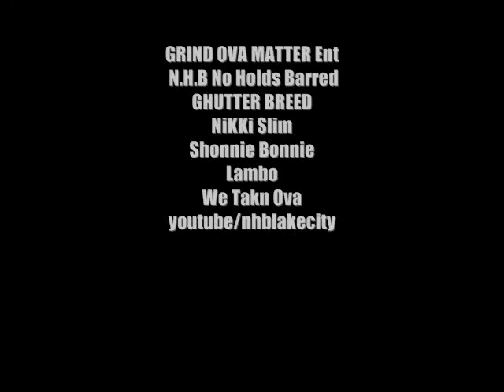N.H.B- Shut It Down Ft Nikki Slim & Shonnie Bonnie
N.H.B' Crunk joint shut it down, being performed at Karen's Fashion Show, Featurin Grind Ova Matter Divas, Nikki Slim and Shonnie Bonnie